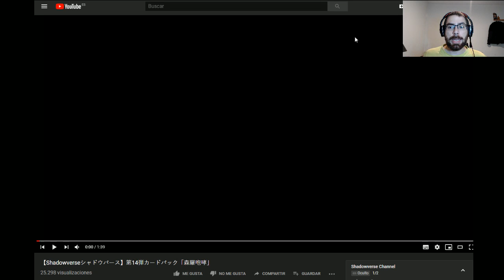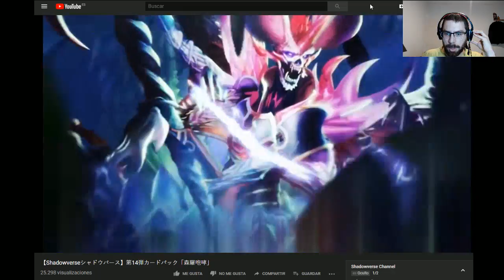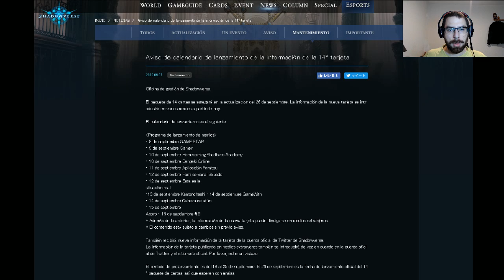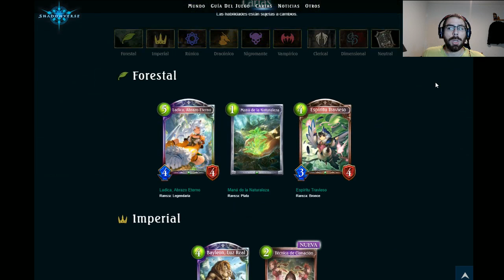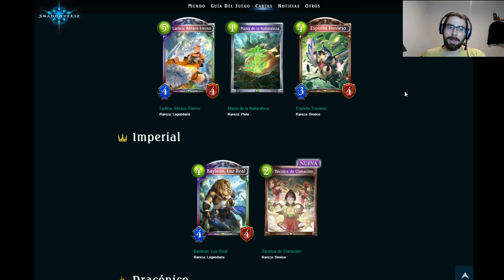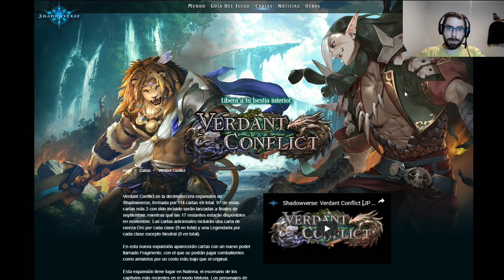Verdant Conflict | Nueva expansión de Shadowverse | Shadowverse en Español